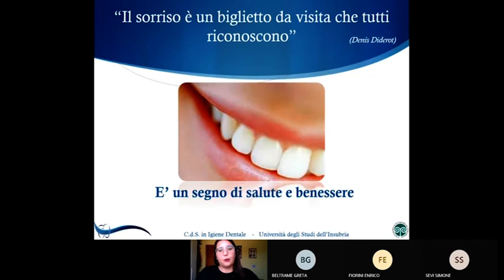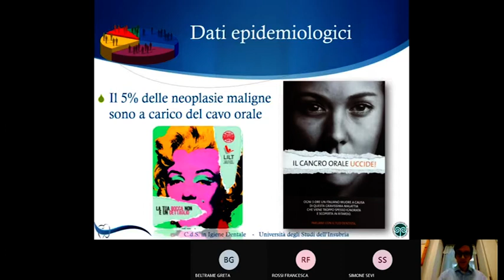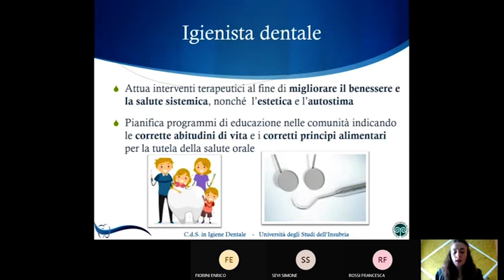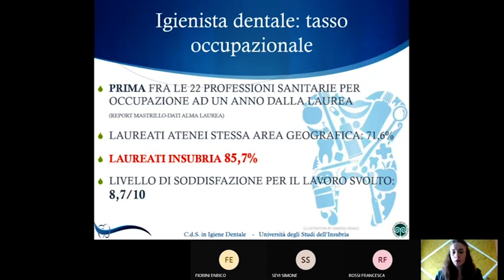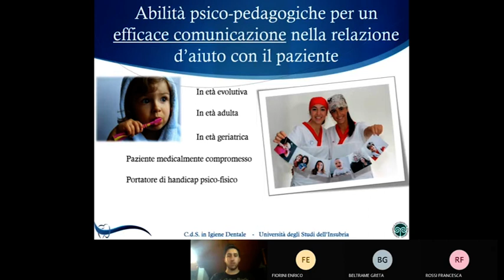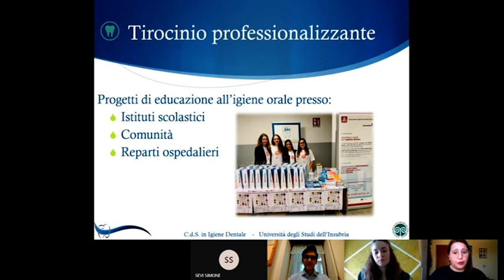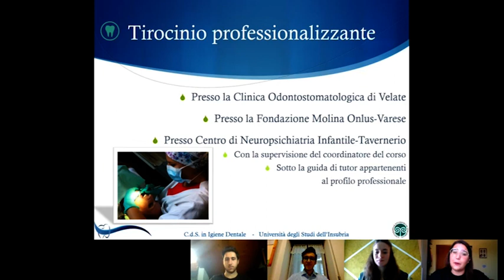Igiene dentale: presentazione del corso